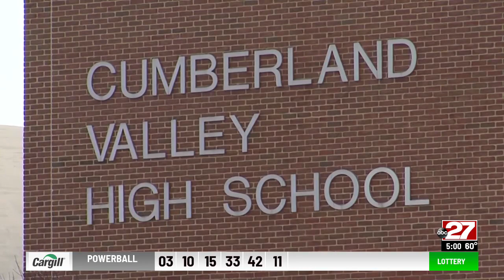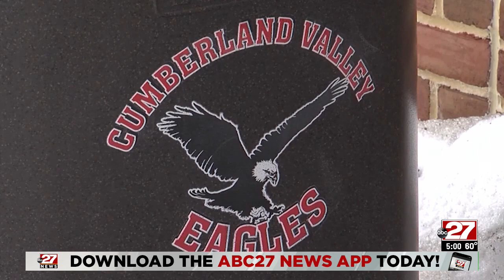Cumberland Valley School District hit with lawsuit on optional masking decision